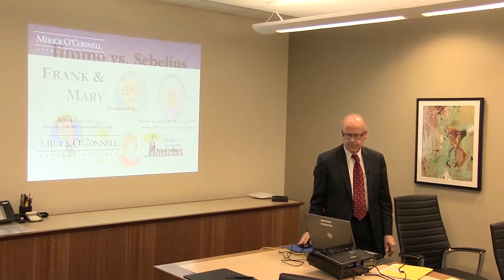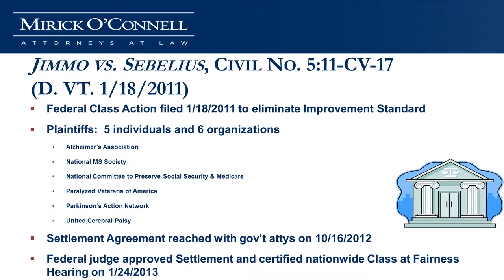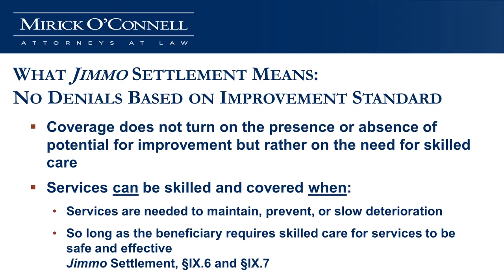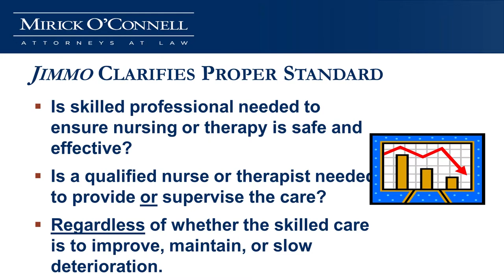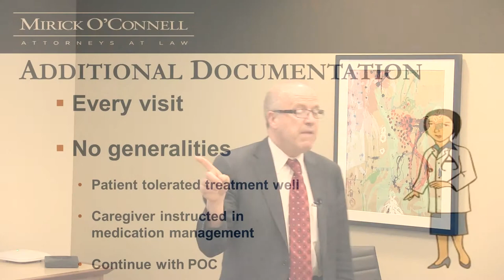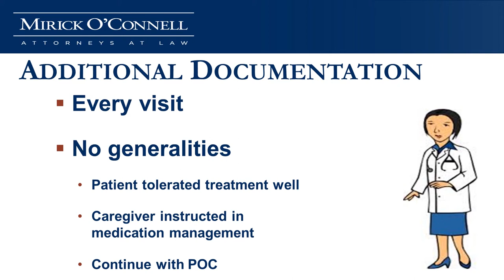Jimmo vs Seblius (for Practitioners) - Westboro - (Part 1)